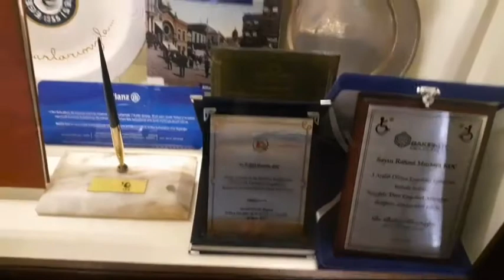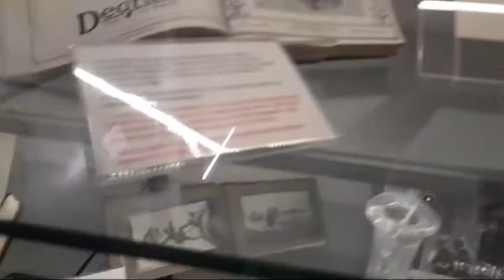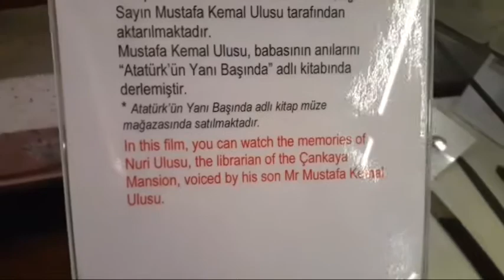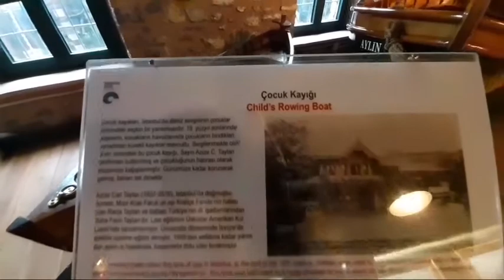PUNTA KAMI SA RAHMİ KOÇ (MUSEUM) BÜYÜK CAMI|KASAMA MGA BISITA |Filipina Living in İstanbul TR